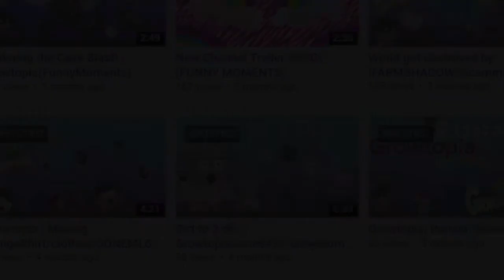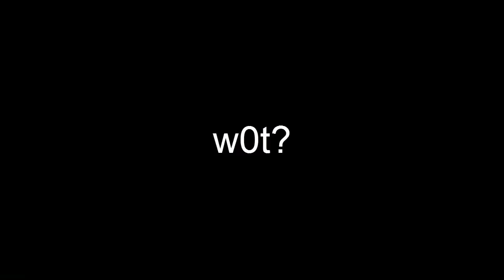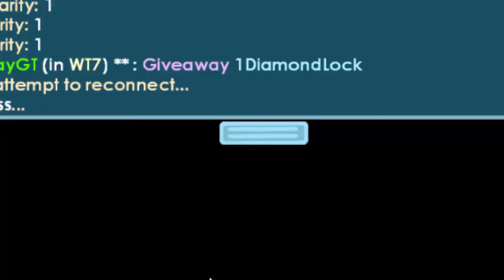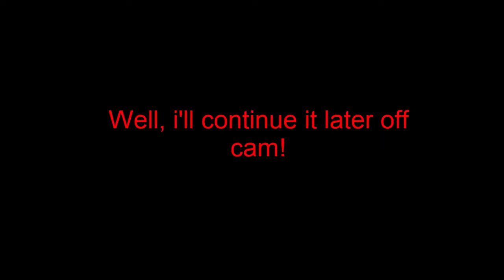Dirt to 3 Dls!!! #4 | Growtopia! (funnyMoments)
Songs used are all from NCS and some from Goblin from mars Be sure to check them out!

Leave a like sagicssssssss. SaGicals!